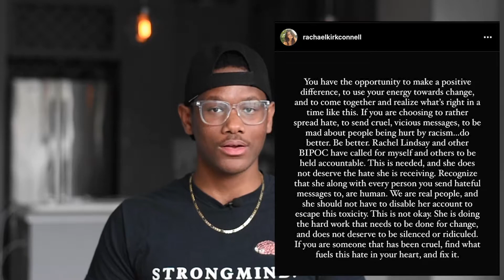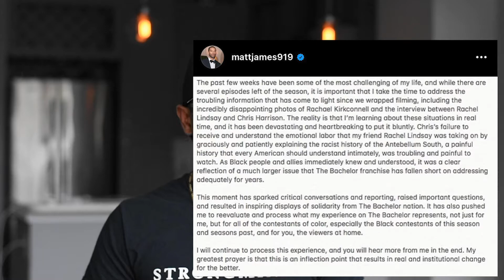Oprah With Meghan and Harry, Bachelor Replaces Chris Harrison?, Jim Acosta at CPAC, and More!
Meghan and Harry described their time at Buckingham palace as "Barely Survivable", what does that mean and what else will we learn about their time as royals, The Bachelor recently made some announcements about replaces Chris Harrison. Is it permanent or just for the moment? How did Jim Acosta become the story this weekend? and How will Andrew Cuomo survive this scandal?